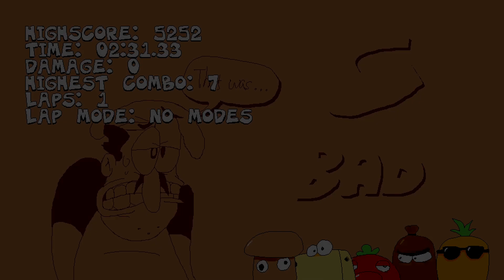PTU - When you want to play PT but you're the head admin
Help.